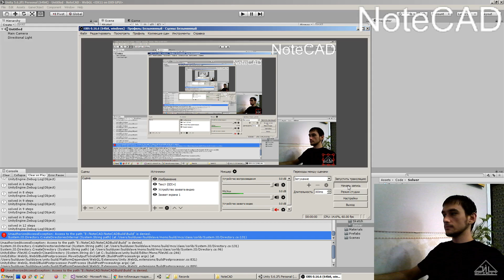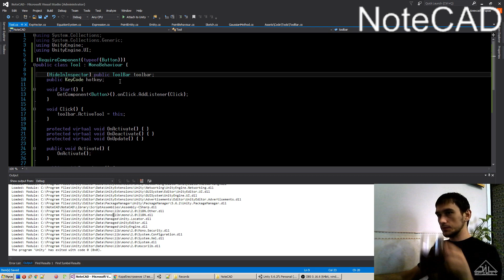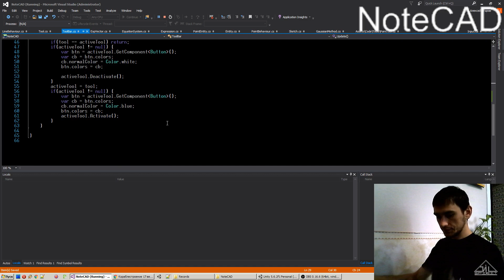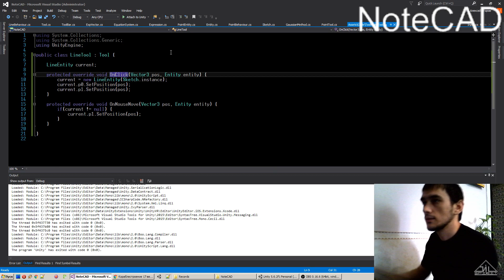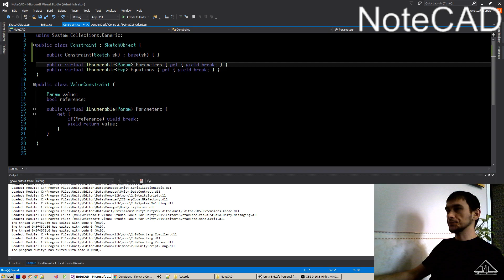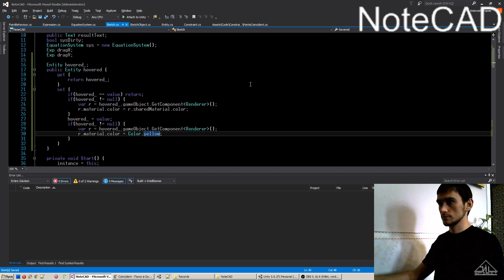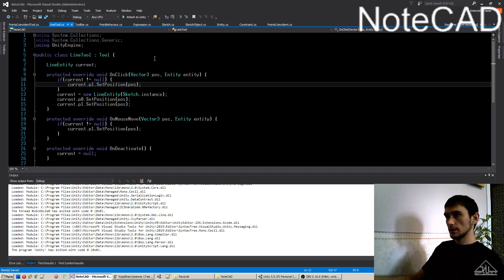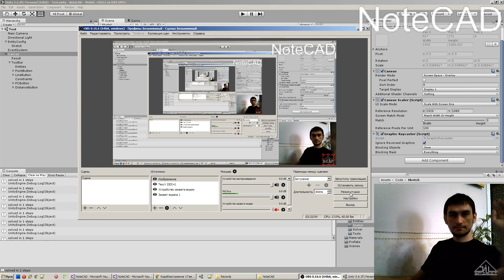NoteCAD Part 9: Constraints and Tools